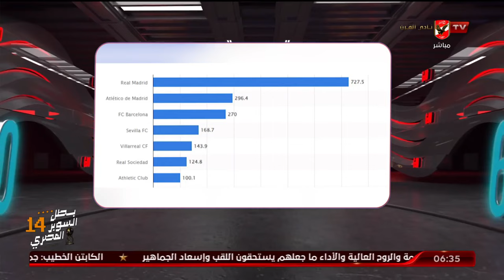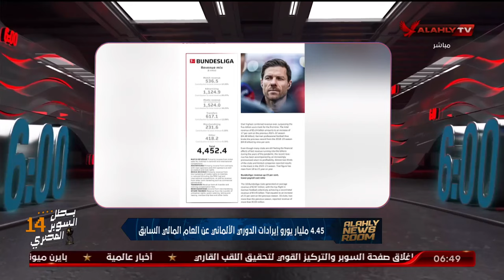حلقة السادسة كاملة | احمد سمير | 17-4-2024